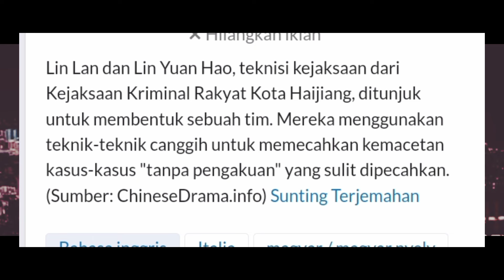Chen Xing Xu And Gai Yue Xi (The Truth Chinese drama) Real Profile Cast